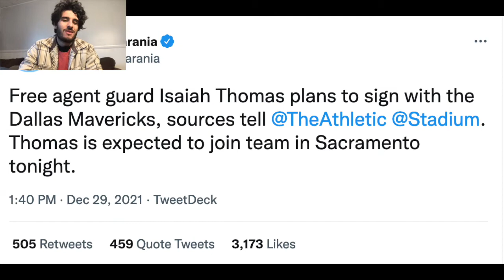Dallas Mavericks Sign Isaiah Thomas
Free agent guard Isaiah Thomas plans to sign with the Dallas Mavericks, sources tell Shams Charania of The Athletic. Isaiah Thomas is expected to join team in Sacramento tonight.